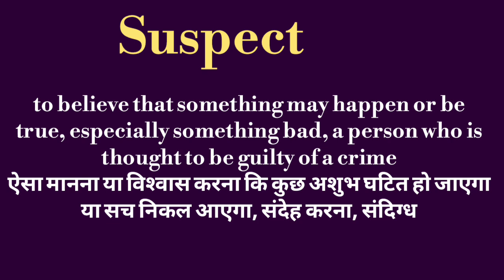Suspect meaning l meaning of suspect l suspect ka Hindi mein kya matlab hota hai l vocabulary